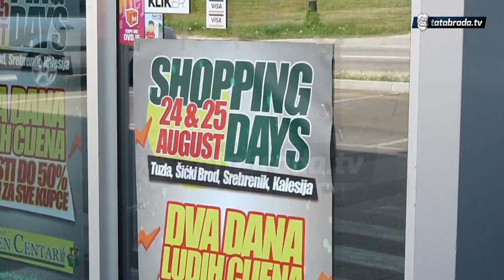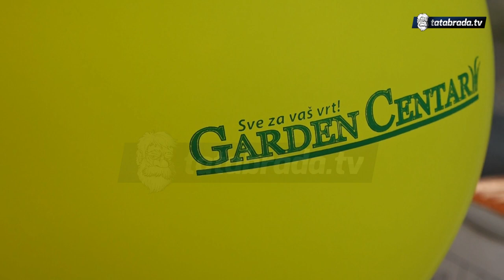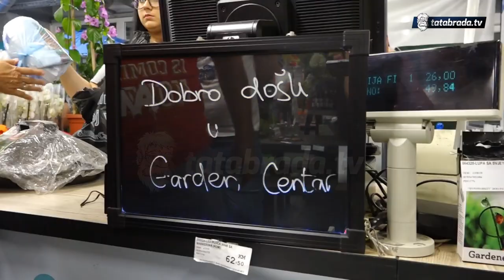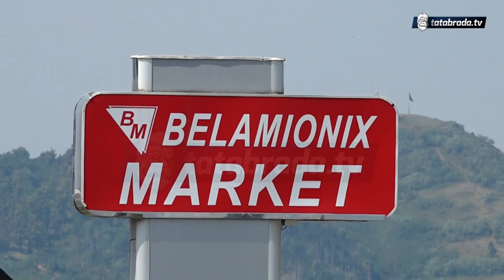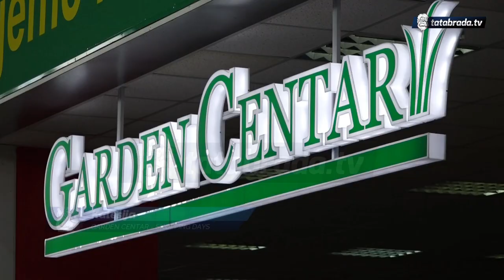GARDEN CENTAR - shopping days 24-25.08.2019 (PROMO) - tatabrada.tv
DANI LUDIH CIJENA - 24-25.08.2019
SHOPPING DAYS
Garden centri u Srebreniku, Šićkom Brodu, Tuzli (Bingo City Centar) i Kalesija (Belamionix)